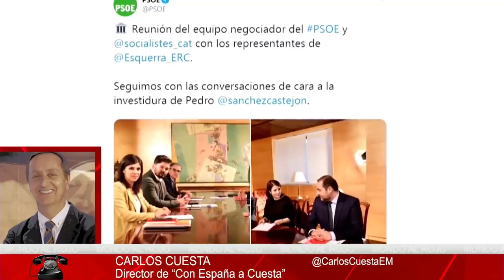Carlos Cuesta: Sánchez lidera un plan para liquidar a España mientras se reúne con el Rey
carloscuesta elmundoalrojo pedrosanchez Distrito Televisión es un canal de televisión que incluye información política, económica, deportiva y social, películas, series y documentales. Lo puedes ver en la TDT de Madrid en las frecuencias 45 (666 MHz) y 57 (760 MHz) , y en nuestro canal de Youtube